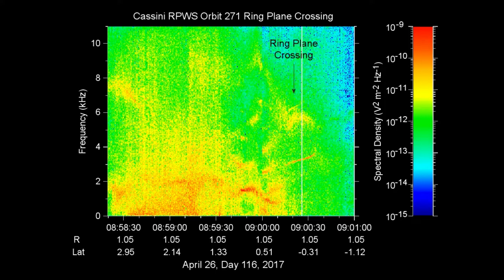Recordings From Saturn Cassini | The EXO Files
Cassini Audio Recording

Extraterrestrial Bestsellers:
Extraterrestrial Movies & Documentaries:
Meteorite Jewelry: